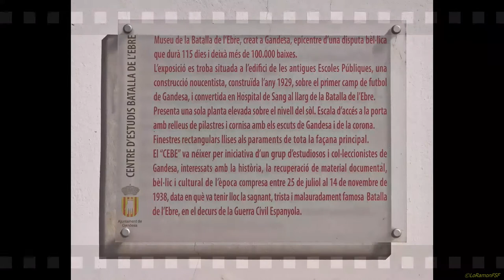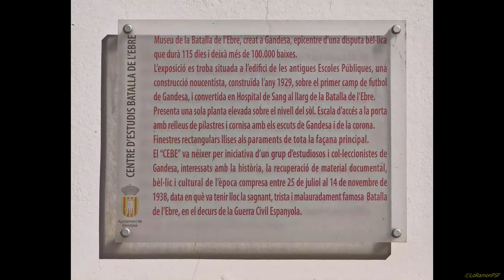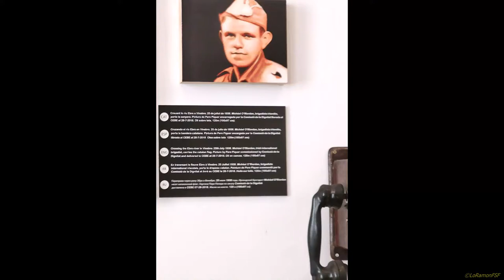Inauguració retrat brigadista intl. irlandès Micheál O’Riordan va dur Senyera a la Batalla de l’Ebre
25 de juliol del 2021 a les 10:30h la Comissió de la Dignitat, juntament amb l’artista Pere Piquer, va fer entrega del retrat del brigadista internacional irlandès Micheál O’Riordan al Centre d’Estudis de la Batalla de l’Ebre.

🖼L’obra es col•loca a la vora de la pintura mural també donada al CEBE per la Comissió de la Dignitat l’any 2018, que representa el pas del riu a l’inici de la Batalla de l’Ebre del mateix brigadista portant la Senyera.

Tex: MUSEU MEMORIAL DE LA BATALLA DE L'EBRE
fons musical:
Orfeó Gracienc (amb la col·laboració de la Cobla Barcelona a "La Santa Espina") Títol: La Santa Espina Format: SG 45 RPM Segell: Columbia Número de Catàleg: SMI 1203 Any: 1972 Director: Antoni Pérez i Simó A: La Santa Espina [Àngel Guimerà, Enric Morera]